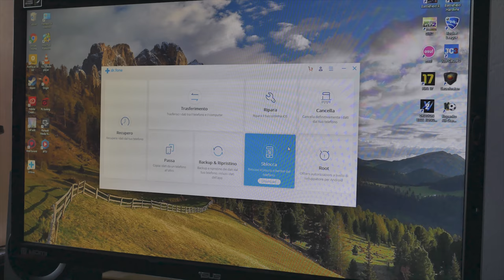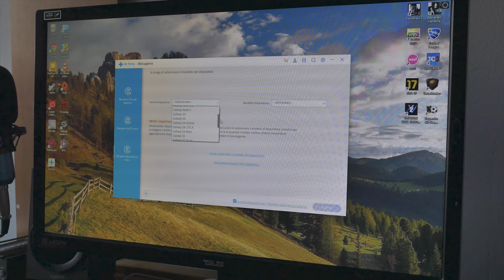Come riparare il tablet Altroconsumo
E invece no

La mia attrezzatura:
♦ Panasonic GX8
♦ Panasonic 15mm f/1.7
♦ Rode SmartLav+
♦ Treppiede testa fluida
♦ Treppiede Amazon